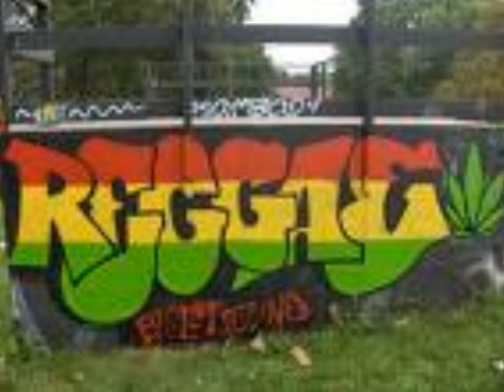Ras Cricket - Love For My Empress